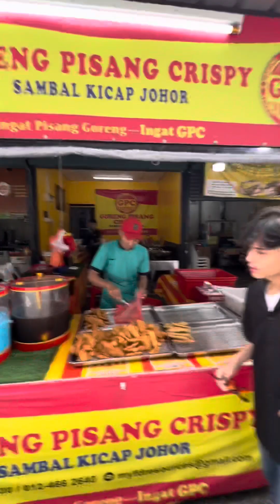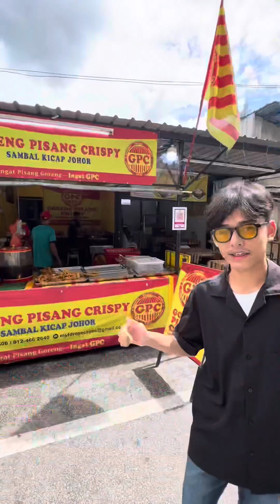Pisang Goreng di KL